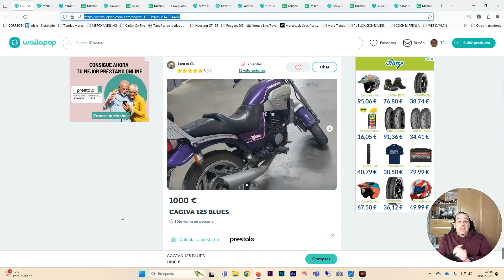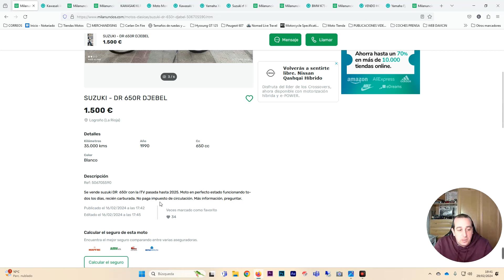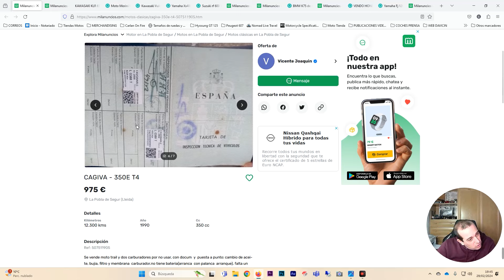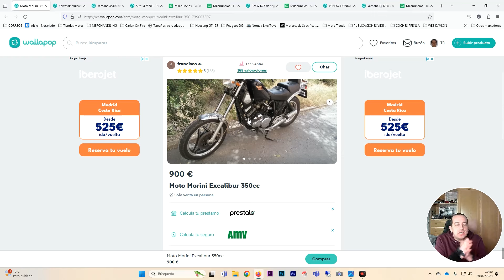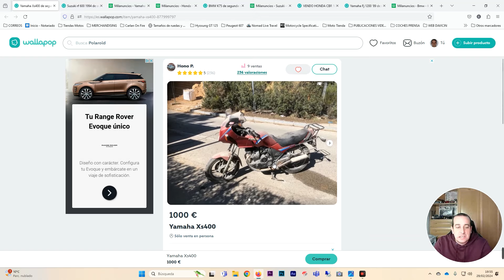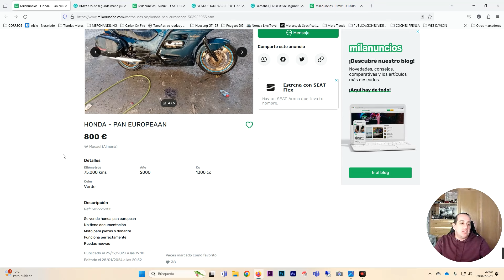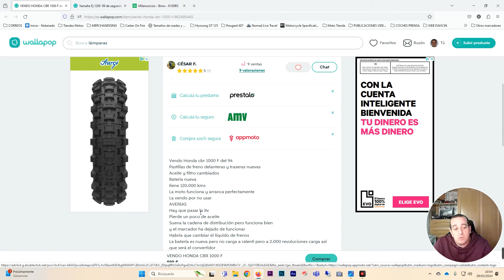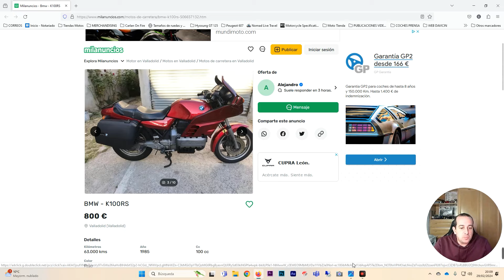Motos con mucho rollo 😎 por menos de 1000 euros 🤑🫰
Visitamos el mercado de segundamano de motos molonas y con flow...
Cagiva Blues 125...
Merlin Nomada 500..
Yamaha Virago 535
Suzuki Dr 650 Djebel
Kawasaki kle 500
Cagiva T4 350
Yamaha XT 600
Kawasaki Klr 650 Tengai
Morini Excalibur 350..
Kawasaki Vulcan 500..
Yamaha Xs 400..
Suzuki rf 600.
Yamaha xj 900 Diversión
Honda PanEuro 1300..
Bmw k 75...
Suzuki Gsxf 1100..
Honda Cbr 1000 F..
Yamaha Fj 1200
Bmw k 100 rs

  / carlanonfir...

Free with you - Danlsan
We are era Misic BV